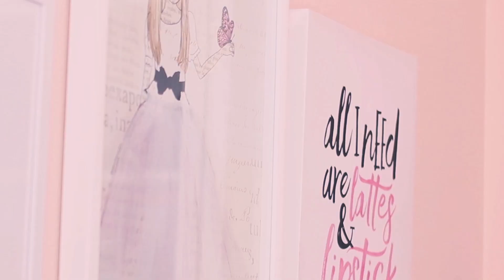Come Thrifting With Me | Plus Size Try on Haul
Hello my  magical humans! Today's video is a thrifting video and plus size try on haul! I went to Goodwill to see what kind of plus size fashion I could find there! Watch the video to see if it was a hit or a miss for this thrifting experience! So Come Thrifting With Me!